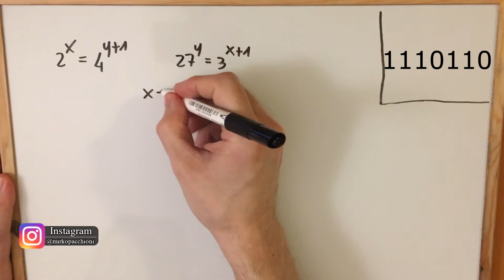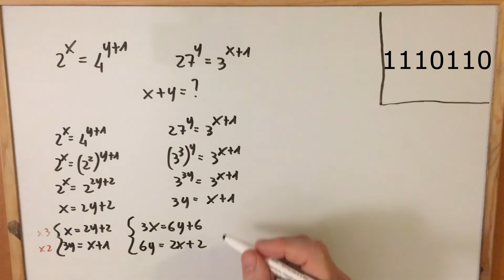[Matematica] Conoscendo le equazioni esponenziali in figura ricavare la somma x + y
Sapendo che x e y soddisfano queste equazioni esponenziali calcolare quanto vale la somma x + y.
In questo video cercherò di rispondere a questa domanda.
►Questo problema è stato preso dalle olimpiadi della matematica del 1997.
► Musica Video
Waltz of the Flowers - Tchaikovsky